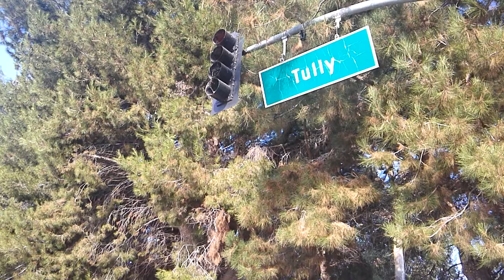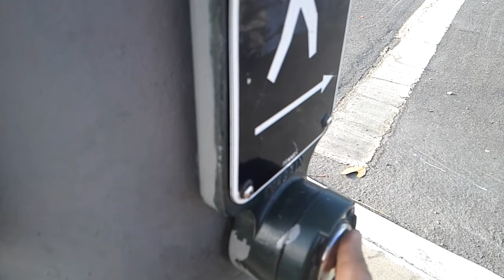Tully road & Reid Hillview Airport San Jose